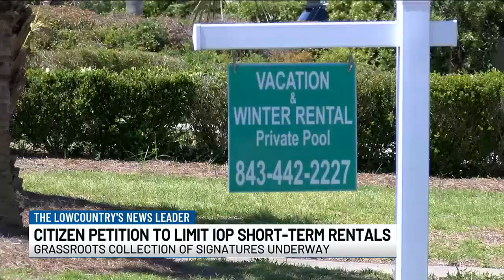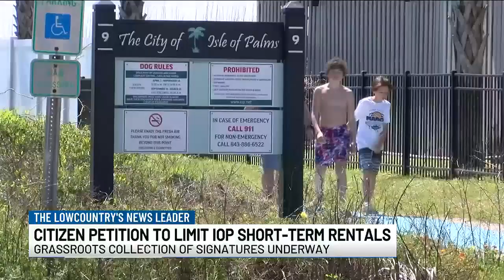VIDEO: Isle of Palms citizens’ petition to limit short-term rentals gains signatures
Isle of Palms residents are taking action and want to show how many people support limiting the number of investment short-term rentals on the island.